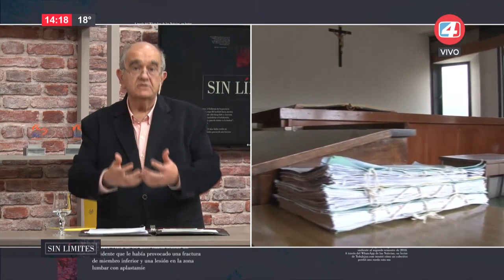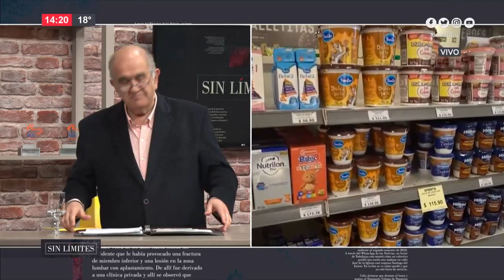SIN LIMITES 2022-06-14